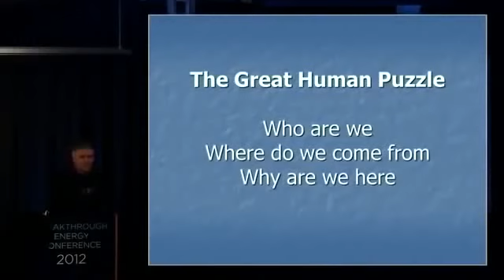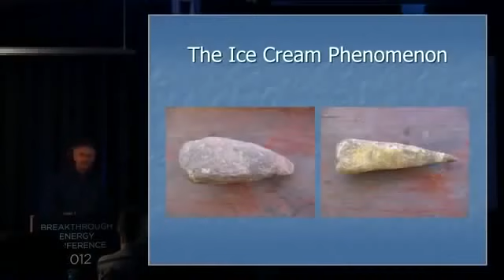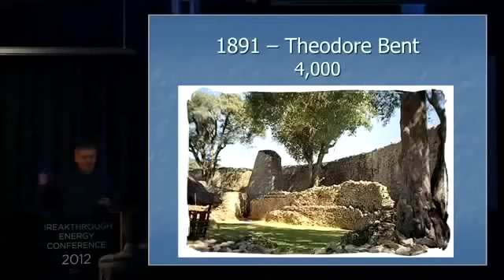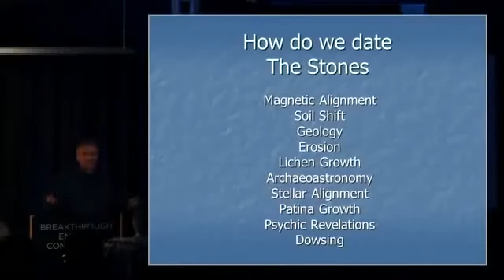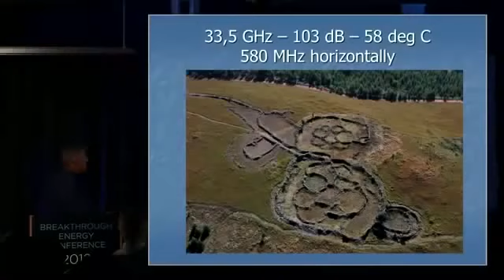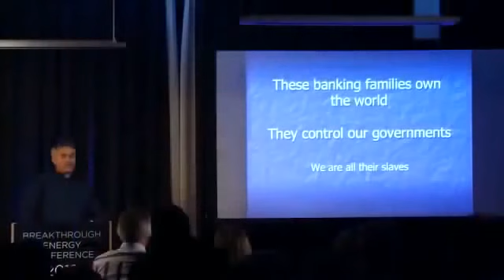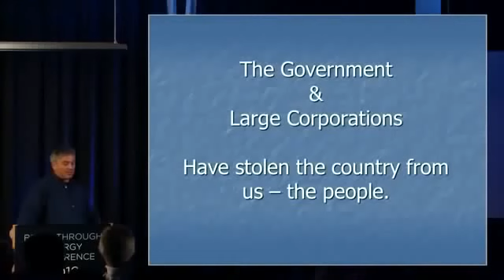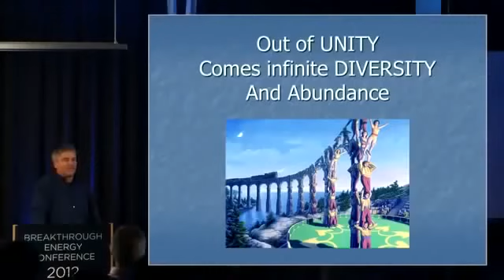Michael Tellinger: Slave Species of the Gods: The Secret History of the Anunnaki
Bio:
Michael Tellinger is a scientist, explorer and internationally acclaimed author who has become an authority on the origins of humankind and the vanished civilisations of southern Africa. Scholars have told us that the first civilisation on Earth emerged in a land called Sumer some 6000 years ago. New archaeological and scientific discoveries made by Michael Tellinger, and a team of leading scientists, show that the Sumerians and even the Egyptians inherited all their knowledge from an earlier civilization that lived at the southern tip of Africa more than 200,000 years ago… mining gold. Michael Tellinger presents just some of the startling scientific evidence that led to his groundbreaking discoveries and conclusions. He further suggests how we can learn from those early humans in our search for peace and a harmonious, unified world, with abundance for all.